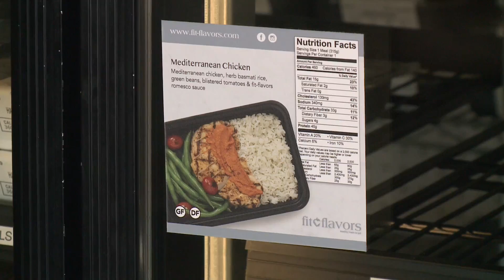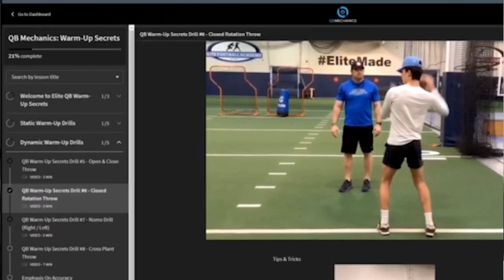How two local businesses pivoted to keep serving customers in the COVID-19 era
Local businesses Fit Flavors and Elite Football Academy and Training had to switch gears to survive during the COVID-19 shutdown.